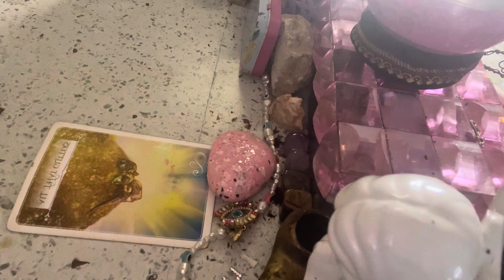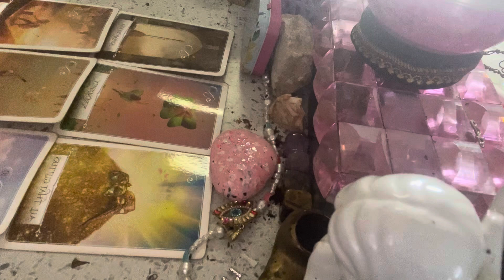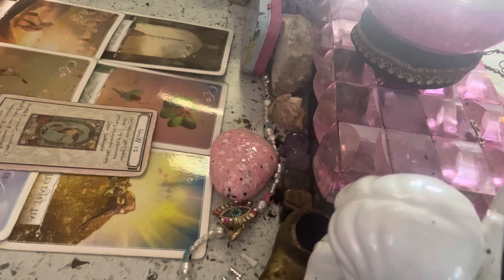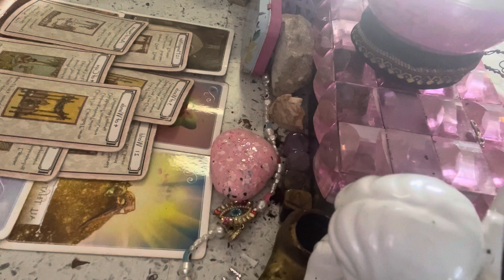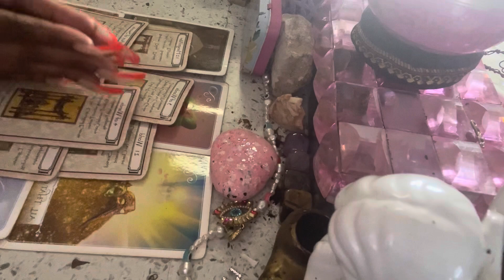🧿 PAST PERSON WANTS ANOTHER CHANCE | THE GRASS WAS NOT GREENER IT WAS FAKE 🥸